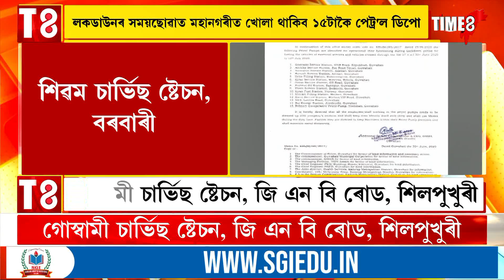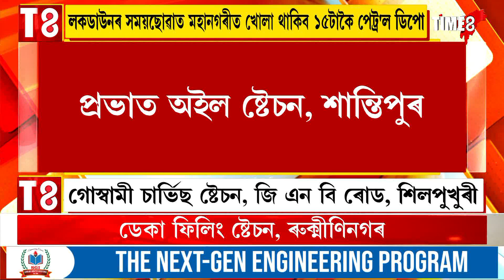লকডাউনৰ সময়ছোৱাত মহানগৰীত খোলা থাকিব ১৫টাকৈ পেট্ৰ'ল ডিপো